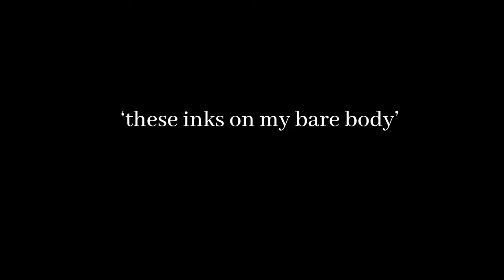'these inks on my bare body' by Leanne Ellul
''these inks on my bare body' was written and performed by Leanne Ellul. It is written and performed in Maltese and then translated into English by Helena Camilleri. The videography is by Joseph Caruana.

This video poem was selected from our call for poetry and spoken word. It is published on adda, our online magazine.